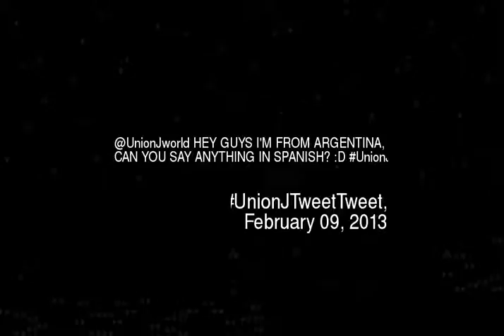nionJworld HEY GUYS IM FROM ARGENTINA CAN YOU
Unionjworld hey guys im from argentina can you say anything in spanish d unionjtweettweet 14
Video made based on original works by 'Gir77661'; by 'DaRealKAS3'; by 'KeneticDesignz'; by 'PilotInCommand100'; by 'ELSALI9'; by 'CANELITEdogs'; by 'STSFOfficial'; by 'RaNd0mGuY101'; by 'Areird A.'; by 'spinout182'; Soundtrack by: Edward Shallow. Submerged. On 'Dodecaheadroom''